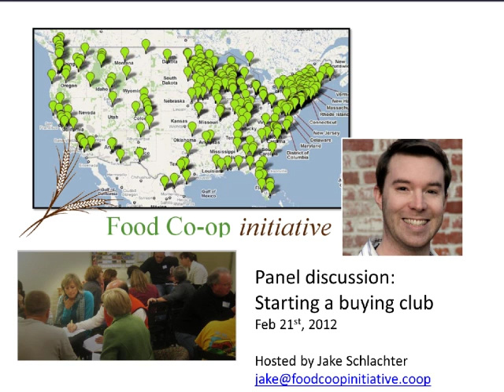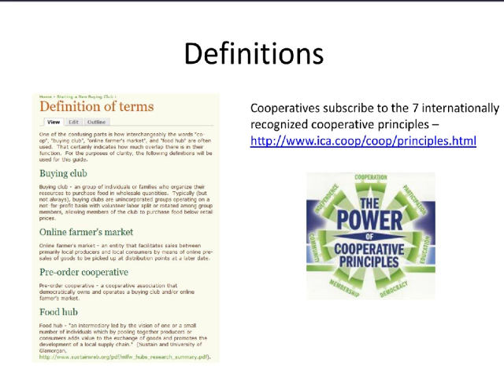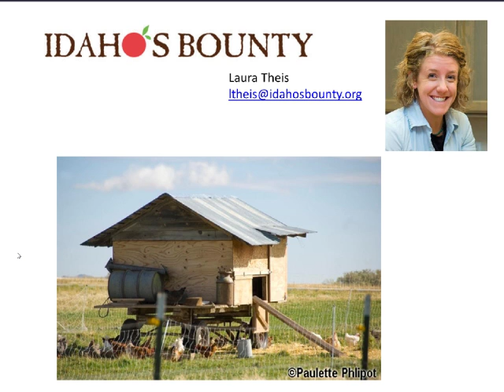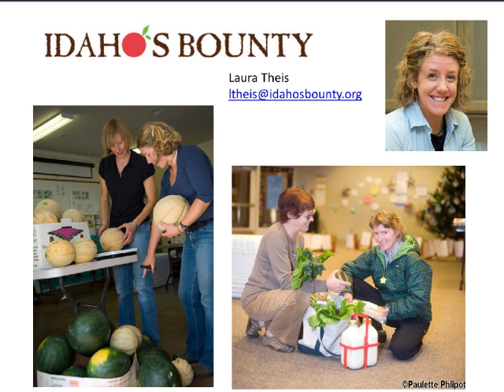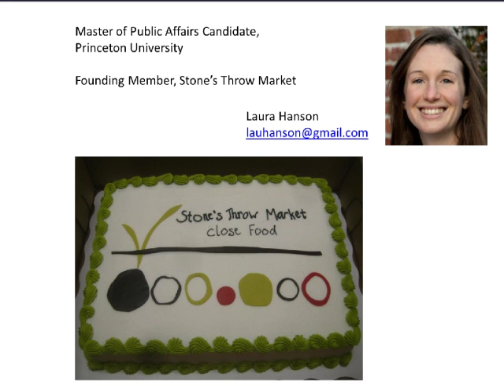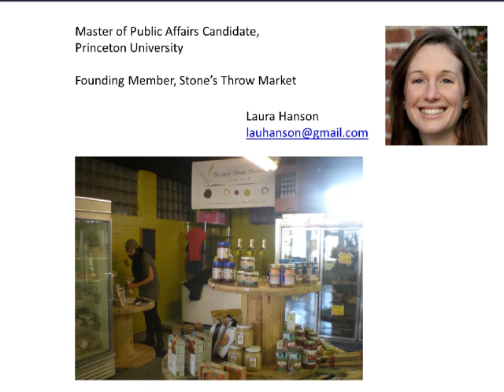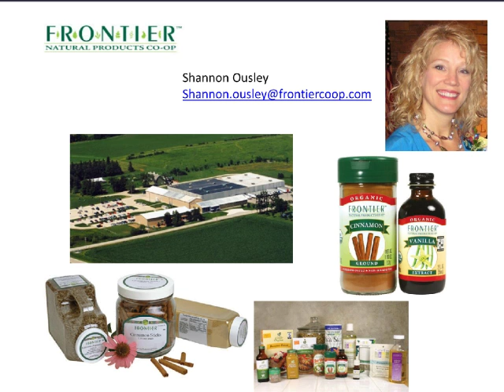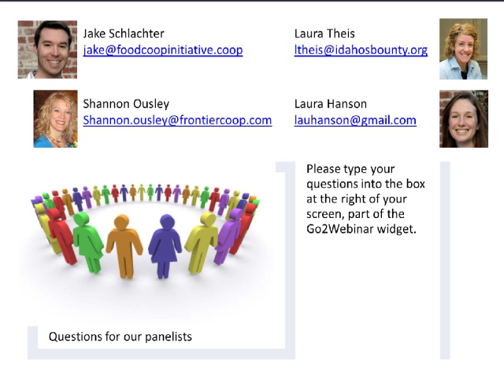FCI 2012: How to start a buying club